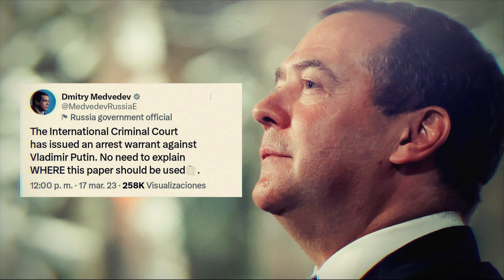🚨ULTIMA HORA : RUSIA declara ESTADO de GUERRA con Reino Unido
MUNDO GLOBAL :  Canal de Noticias donde les brindaremos las ultimas Noticias del Mundo , con fotos y vídeo de fuentes de información oportuna, objetiva y veraz.